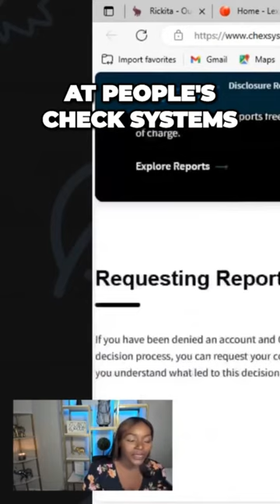Unlocking Bank Account Access: The Key to Check Systems Report